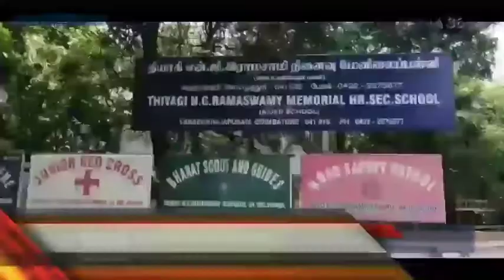வடமாநில தொழிலாளர்கள் குடும்பத்திற்கு 15 நாட்களுக்கு தேவையான மளிகை பொருட்கள்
கோவை மாநகராட்சி கமிஷனர் உத்தரவின் பேரில் சிஆர்பி துணை கமிஷனர் கிருஷ்ணமூர்த்தி மற்றும் சிங்காநல்லூர் சட்டம்-ஒழுங்கு கிழக்கு சரகம் துணை கமிஷனர் சோமசுந்தரம் மற்றும் ஆய்வாளர் முனீஸ்வரன் மற்றும் சப்-இன்ஸ்பெக்டர் காசி பாண்டியன். பாஸ்கர் மற்றும் தலைமை காவலர்கள் ஜெகன் சுகுமார் மற்றபோலீசார் முன்னிலையில் கோவை காமராஜர் ரோட்டில் தங்கியிருக்கும் 100க்கும் மேற்பட்ட வடமாநில தொழிலாளர் குடும்பங்களுக்கு அரசு மருத்துவமனையில் இருந்து மருத்துவ பரிசோதனை தியாகி என் ஜி ஆர் மேல்நிலைப்பள்ளியில் நடைபெற்று வருகிறது, மற்றும் வடமாநில தொழிலாளர்கள் குடும்பத்திற்கு 15 நாட்களுக்கு தேவையான தேவையான அரிசி மற்றும் பருப்பு என்னை காய்கறிகள்வகைகள் ராயல் என்ஃபீல்ட் நிறுவனத்தினர் மற்றும் nature& nature (NMCT) இணைந்து வழங்குகின்றனர், மற்றும் மதிய உணவு சிங்கநல்லூர் E1 காவல் நிலைய சார்பாக வழங்கப் பட்டது.